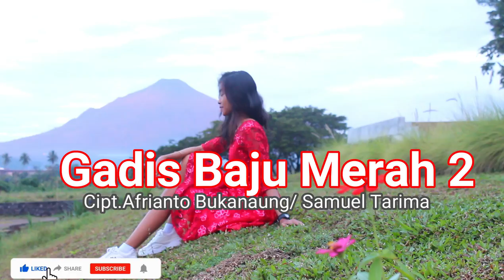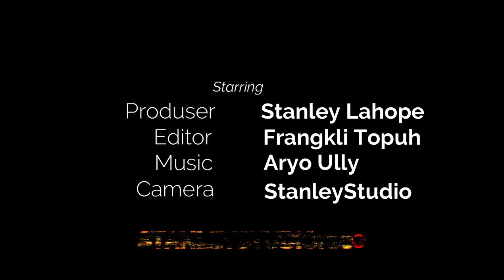GADIS BAJU MERAH 2 Gantra Manado ll STANLEYSTUDIOrec Audio,Video Offcial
G.M Gantra Manado masamper Adalah Bagian dari Budaya Sangihe,
Pujian Berkelompok,Dalam Lagu Pujian sastra, dan sering Diperlombakan,

Produser Album Gantra Manado
 Novi Takaliuang

Penasehat
Denny Matias

Pimpinan Grup G.M
Samuel Tarima

Anggota G.M
Afrianto bukanaung
Marshel sadia
Ardynata tubung
Ade mamuli
Aswenty mangansige
Jhon pudi
Haris manto sanggili
Nelman malongasale
Febrik mananohas
Agustinus salipada
Djery diawang
Gama lamansing
Erick legesang
Aryo makarilang
Irven musa
Ryan sengkandai
Andries mangensihi
jhonly tabar
Ersal himpong
Adit diawang
Wolter piter
Ventje pabakiran
Marnes sapetu

Prod:STANLEYSTUDIO

ingin rekaman silakan mesenger instagram,
FB.stanleylahope
IG.stanleylahope

It is prohibited to change or copy the above song without STANLEYSTUDIOrec's permission.

TERIMA KASIH.Gbu